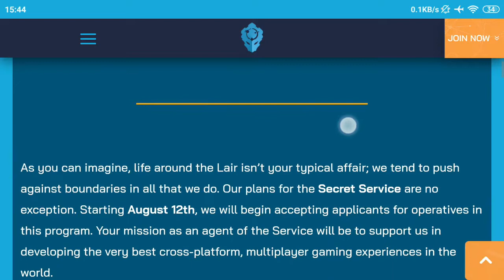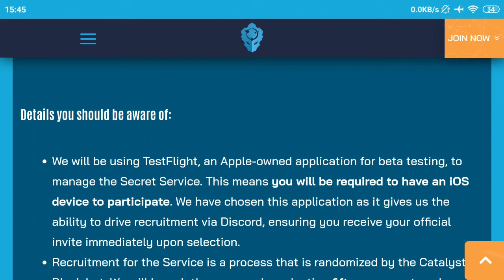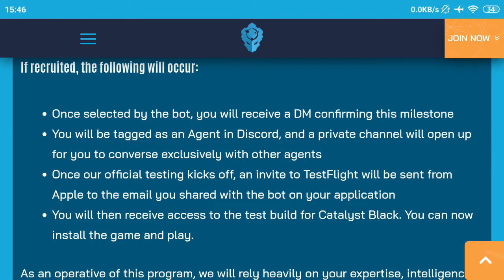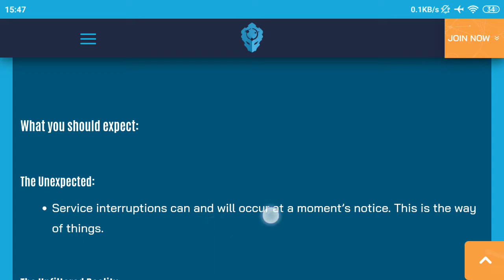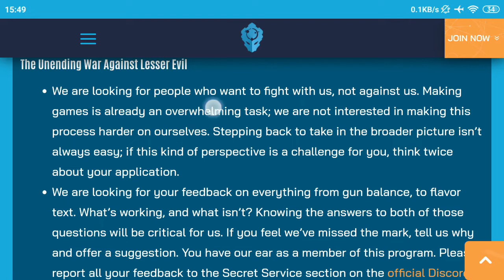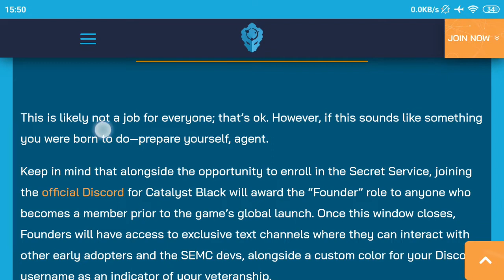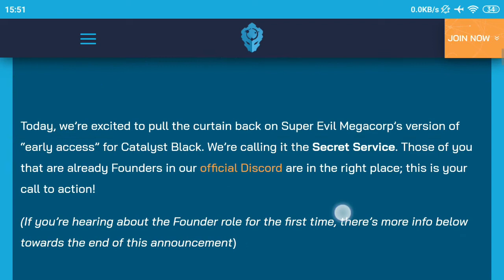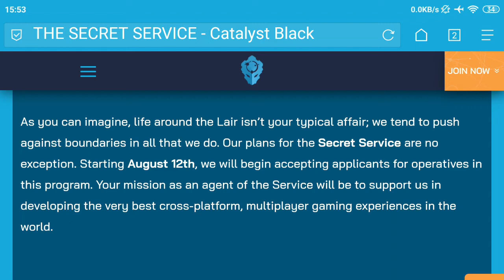EARLY ACCESS di Catalyst Black! Mulai Agustus 2020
Dari developernya moba Vainglory kali ini ada berita gembira mengenai Early Access untuk game terbaru mereka Catalyst Black! Sobat hipster tertarik untuk ngedaftar? Kuy simak dulu ulasan berikut iniiiii (uwu)

Terimakasih banget utk yg mendukung dengan berdonasi ke channel yaa (°w°)

Jenius: $higaje
Review Catalyst Black Bahasa Indonesia / Early access Catalyst Black Bahasa Indonesia / Mabar Catalyst Black / Catalyst Black early access Review /